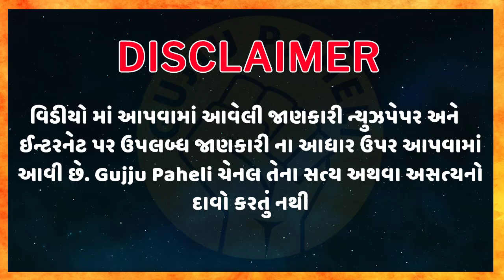Amazing facts| General knowledge| Samanya gyan |Study knowledge | Gujarati Ukhana | Gujju Paheli